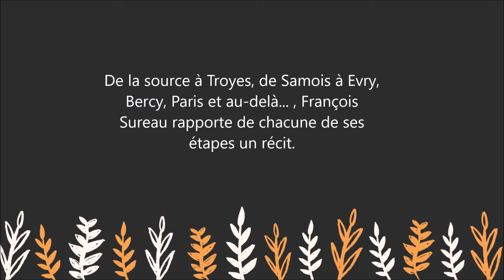L'or du temps : le magnifique nouveau livre de François Sureau - La Seine à l'honneur -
Information : en cas d'achat de l'ouvrage dans les 24h qui suivent le clic du lien ci-dessus, nous touchons une petite commission. C'est une façon pour vous de soutenir le travail du Petit Coin Lecture. Ceci nous permet de ne pas mettre, pour votre confort, de publicité dans les vidéos. Le prix du livre reste le même. Merci pour votre soutien.

Ces programmes permettent de placer des liens permettant de rediriger les visiteurs sur les produits qui les intéressent. Ces liens sont susceptibles de générer une commission si le produit est acheté dans un certain délai (24h Amazon, 10 jours Fnac)